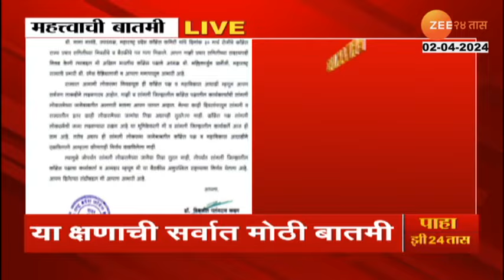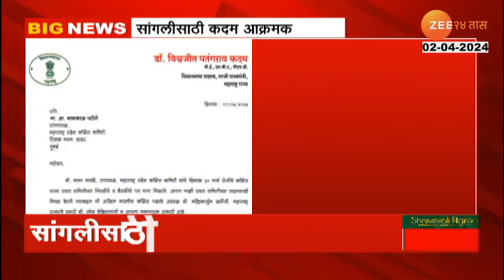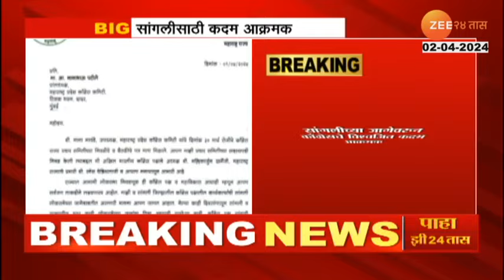Vishwajeet Kadam Letter To Patole सांगलीत विश्वजीत कदम आक्रमक! कदमांचा बैठकीवर बहिष्काराचा इशारा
-- काँग्रेसच्या राज्य प्रचार समितीच्या बैठकीवर बहिष्काराचा आमदार विश्वजित कदम यांचा इशारा.

--  सांगलीच्या जागेचा तिढा सुटत नसल्याने विश्वजीत कदम यांनी काँग्रेस प्रदेशाध्यक्ष नाना पटोले यांना पाठवले पत्र.

-- विश्वजीत कदम यांची काँग्रेसच्या राज्य प्रचार समितीच्या सदस्य पदी 30 मार्च रोजी करण्यात आली आहे निवड.

--  सांगलीच्या जागेबाबत विश्वजीत कदम यांची ठाम भूमिका,जागेचा तिढा सुटत नसेल तर काँग्रेसच्या बैठकीला येणार नसल्याचा कदम यांचा पवित्रा..